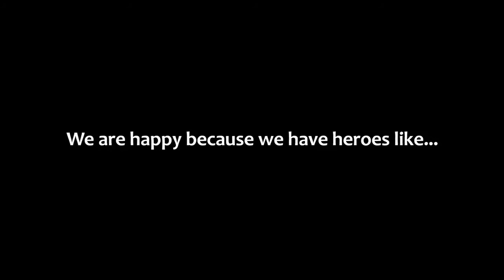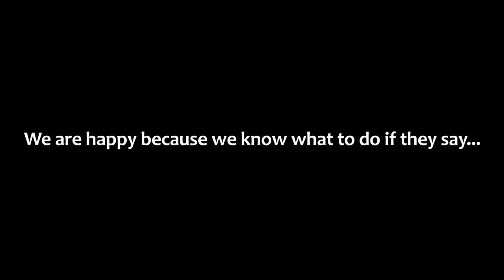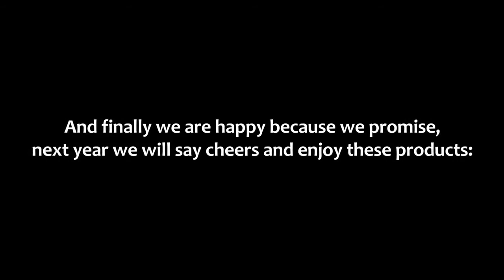DXN - One Word - One World - One Family